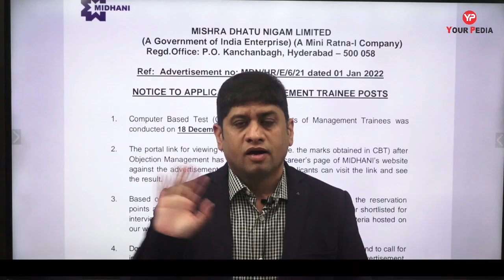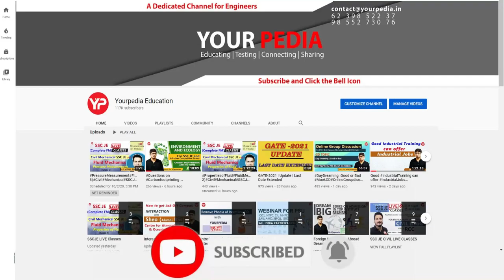Shortlisting out for MT in MIDHANI after CBT 2022 | Interview preparation & guidance with YourPedia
Shortlisting out for Management trainee in MIDHANI after CBT 2022 | Interview preparation & guidance with YourPedia